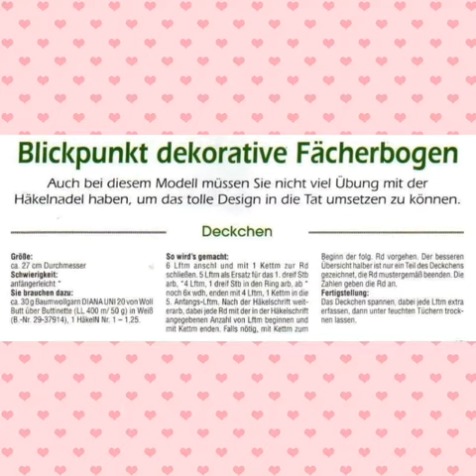mileu crosetat, cu schema inclusa